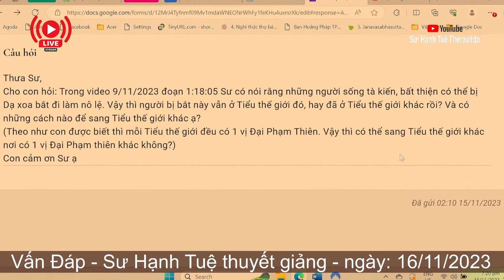2510. Bị dạ xoa bắt sang tiểu thế giới khác?